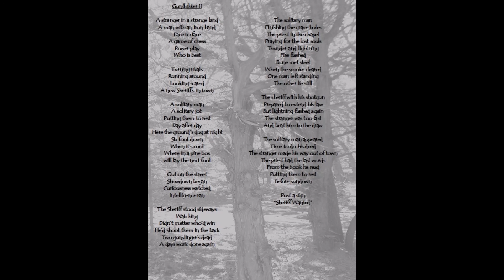Gunfighter 2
Short series about a gunfighter narrated by author